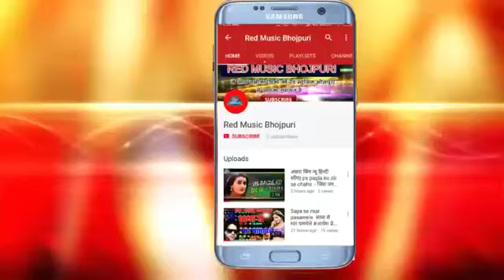Tufani Lal Yadav का सबसे सुपरहिट गाना 2019 Naya Sal Me Lahanga De नया साल में !!लहंगा दे हाम लाला